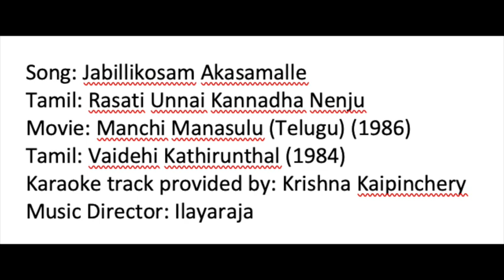089 Jabillikosam Akasamalle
Song: Jabilli AgainE Mix10
Movie: Manchimanasulu (Telugu) (1984)
Sung by: Dharma Vedula
Karaoke track provided by: Krishna Kaipinchery
Music Director: Ilayaraja